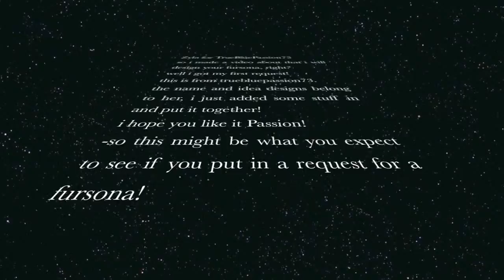zyla-fursona design for TrueBluePassion73